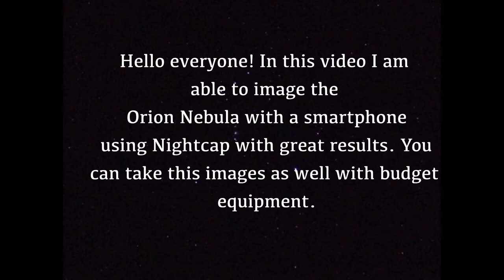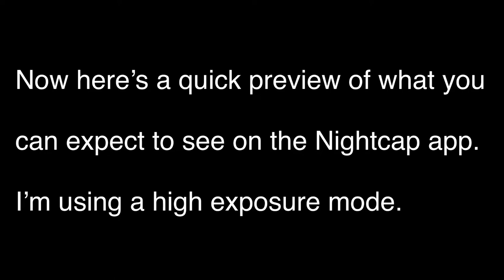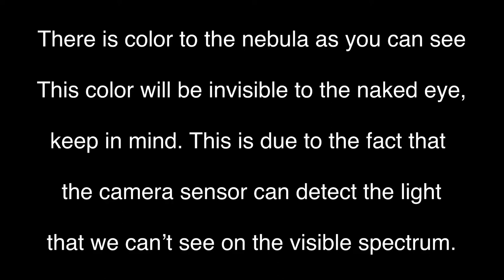I Took Pictures of the Orion Nebula With a Phone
You can take these very cool pictures of Orion yourself with your smartphone, that is of course, you have a telescope. I used a Newtonian type reflector in this video.